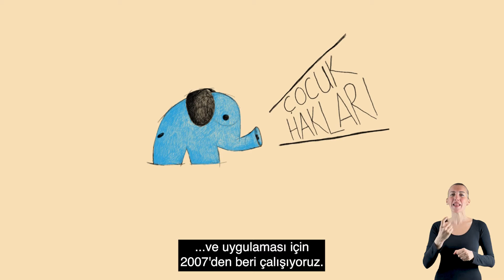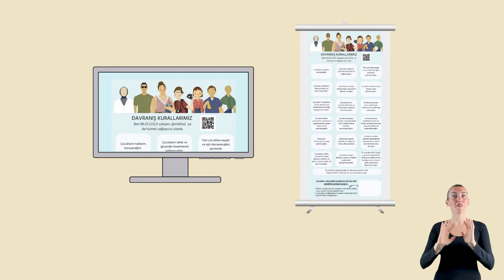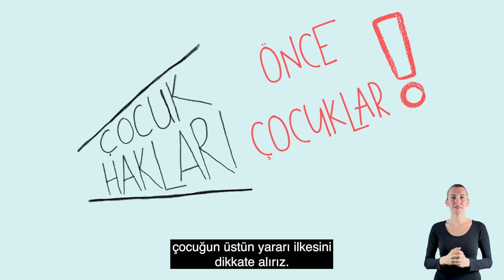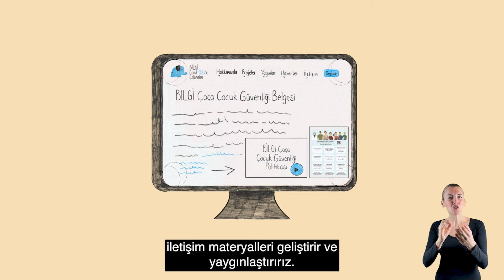BİLGİ Çocuk Çalışmaları Birimi Çocuk Güvenliği Politikası (Sesli Betimleme)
2007'den beri çocuklarla çalışan bir birim olarak tüm çalışmalarımızda çocukların iyi olma hallerini desteklemek, haklarını korumak ve  güvende hissetmelerini sağlamak amacıyla bir politika belgesi hazırladık. Bu belgede yetişkinlerin sorumlulukları ve uyması gereken kurallar yer alıyor. Bu kurallardan birlikte çalıştığımız çocukların haberdar olması için çocuklara yönelik bir video ve etkinliklerimizde kullandığımız bir poster hazırladık.

Tüm bunlara erişmek ve politikamız hakkında detaylı bilgi için web sitemizi ziyaret edin.
cocuk.bilgi.edu.tr

Bu belge yeni ihtiyaçlarla düzenli olarak revize edilmekte ve değiştirilmektedir. Şu anki hali yetişkinlere yönelik hazırlanmıştır.